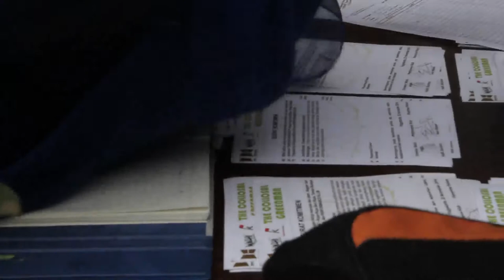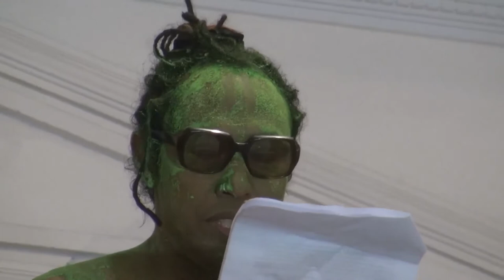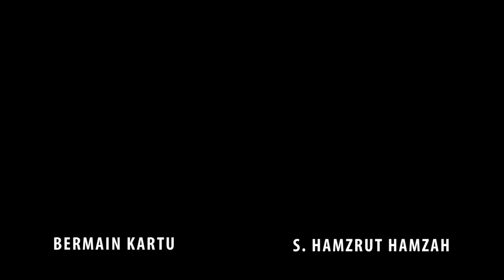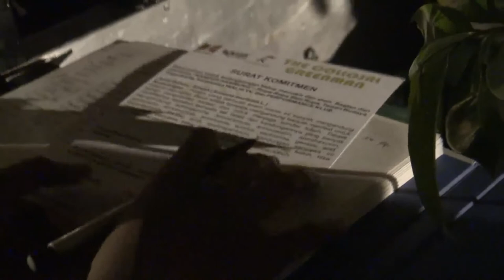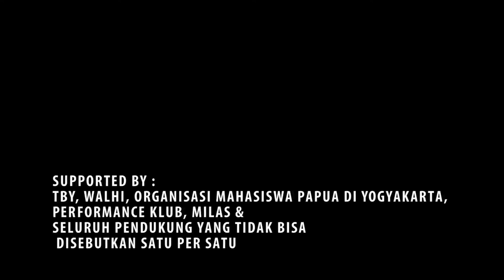DokumentasiIVAA : THE COLLOSAL GREENMAN - NANDUR SRAWUNG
THE COLLOSAL GREENMAN in
Live Performance " NANDUR SRAWUNG "
Bagian dari pameran RupaRupa Seni Rupa
Sabtu 22 Nov 2014,
Taman Budaya Yogyakarta, Jl. Sriwedari 1 Yogyakarta

Melihat permasalahan kesulitan air di sekitar lebih dari 80 area (kabupaten) di Indonesia pada musim kemarau terakhir tahun 2014, air untuk minum-masak, mandi, dan pertanian. Kondisi tersebut disebabkan oleh kerusakan hutan, kerusakan lingkungan termasuk sungai dengan air yang makin sedikit dan juga dipenuhi sampah. Untuk Yogyakarta sendiri, makin ditambah jumlah bangunan maupun kapasitas bangunan yang tinggi dengan banyak kamar, membutuhkan air begitu banyak. Alih fungsi lahan pertanian dan hutan juga terjadi setiap hari. Ketika musim hujan, justeru sebaliknya, banjir akan menjadi mudah terjadi di banyak titik wilayah Indonesia.

Sejauh manusia tidak bersatu dengan alam, sudah otomatis bahwa manusia menenggelamkan dirinya sendiri untuk tidak bisa bertahan hidup di alam lingkungan itu sendiri.

Environmental consciousness is one of the most fundamental things, because the environment determines the existence of human kind (the greenman, 1996)

Dari yang kecil namun berhubungan dengan hal-hal sangat besar, apabila lingkungan hidup kita bersih dan sehat, bahkan memberikan hasil pangan, air, udara yang sehat, sudah otomatis diri kita, masyarakat kita, maupun pemerintahan kita, adalah sebuah sistem yang baik, sebuah kehidupan yang baik, tanpa korupsi, tanpa diskriminasi, integritas nasional dalam kemerdekaan di segala bidang.
Kami mengundang anda dan publik luas untuk bergabung menjadi 'manusia hijau', bekerja dengan kami untuk memberikan pohon kecil kepada orang lain, maupun untuk menerima pohon untuk ditanam di manapun anda inginkan sesuai kebutuhannya.

Dengan menjadi manusia hijau, tidak hanya menerima pohon dan menanamnya, namun juga untuk meng-install kesadaran baru dalam diri dan berkonteks hijau dalam setiap napas dan tindakan kehidupan. Orang penerima pohon kecil, juga akan dicat menjadi manusia hijau, walaupun tidak harus seluruh tubuh, menerima sertifikat pohon. Siapapun juga boleh memberikan pidato maupun komentar.

Supported by : TBY, WALHI, Organisasi Mahasiswa Papua di Yogykarta, Performance Klub, Art Merdeka, MILAS & seluruh pendukung

Cameramen Ika Nurcahyani, Ulfa, Fakulti
2015